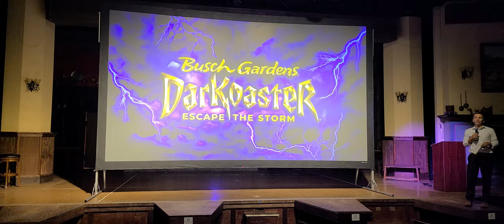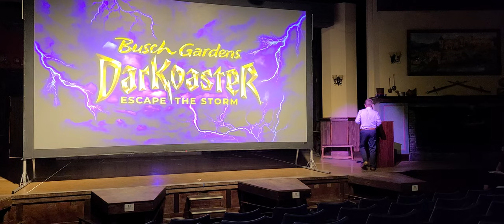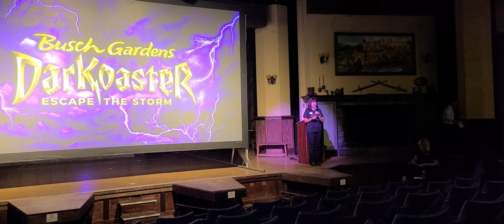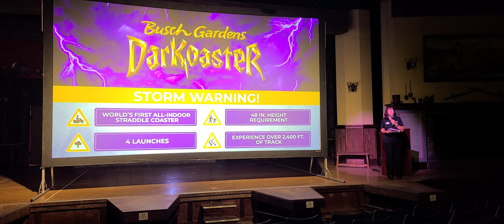Darkoaster a new indoor coaster at Busch Garden Williamsburg